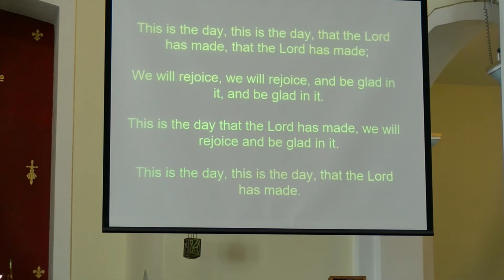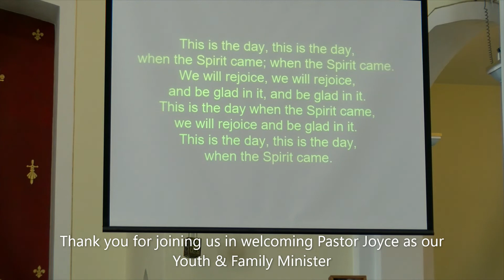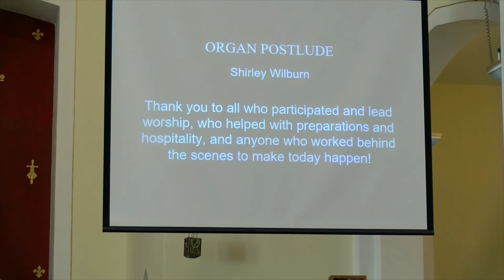Installation Pr Joyce